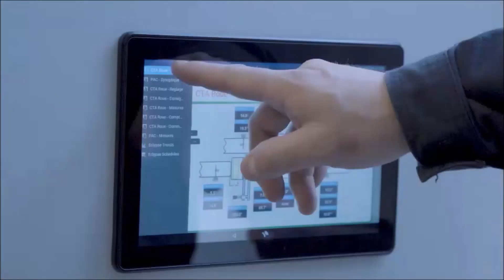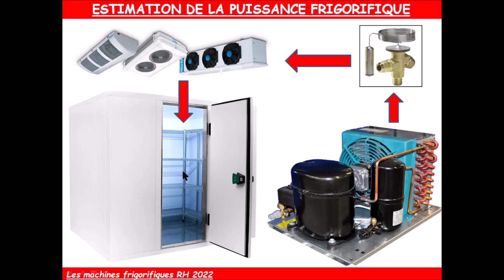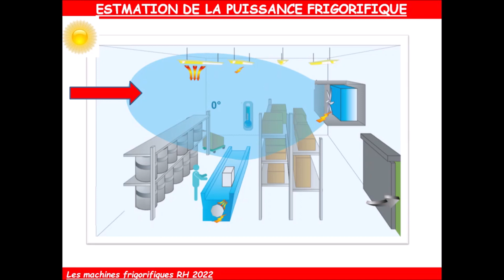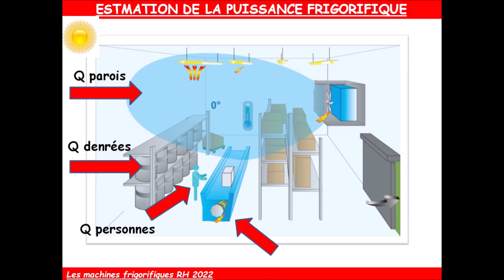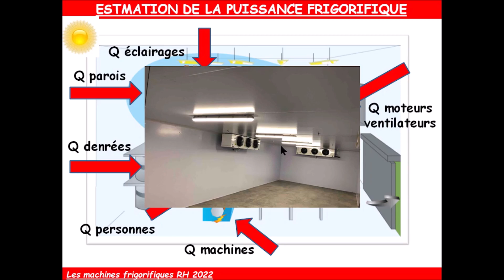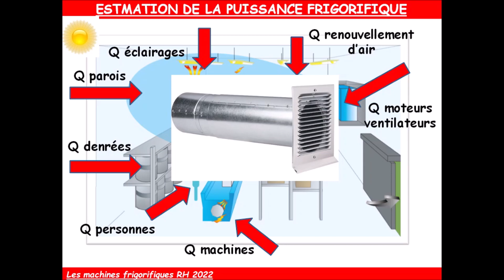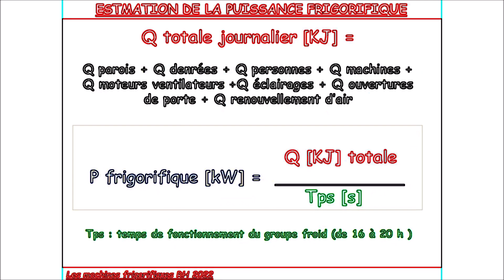Leçon N° 77 : Le bilan frigorifique (version courte )